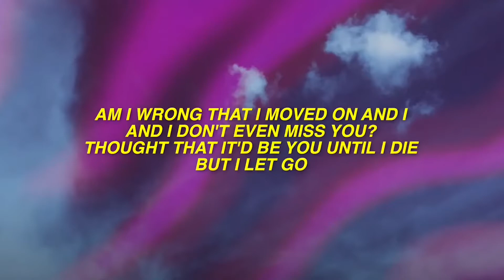FRESH+ | Plastic hearts by Miley Cyrus recenzia